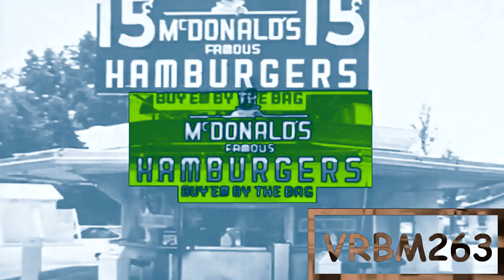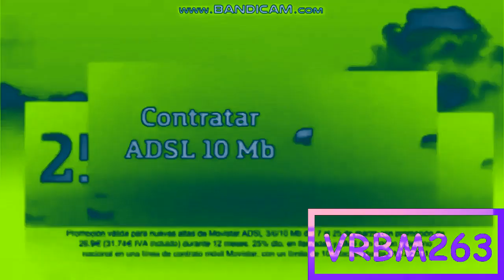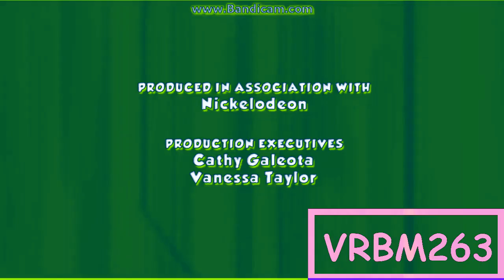(Request) Very Turbo Best Animation Logos in Original G Major 9